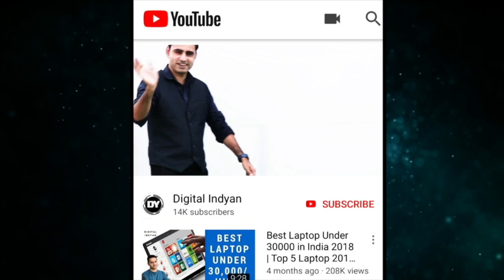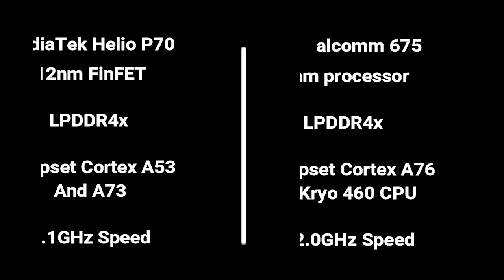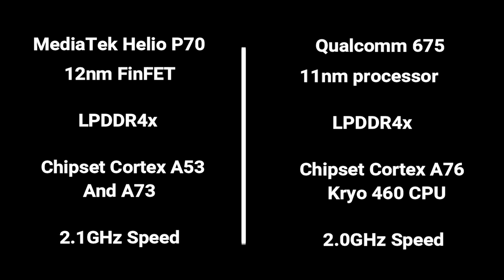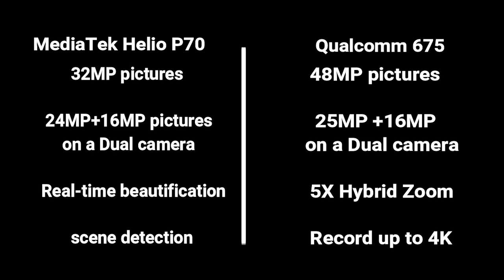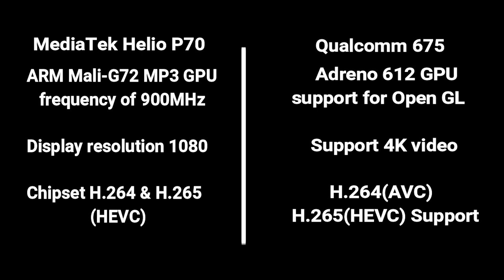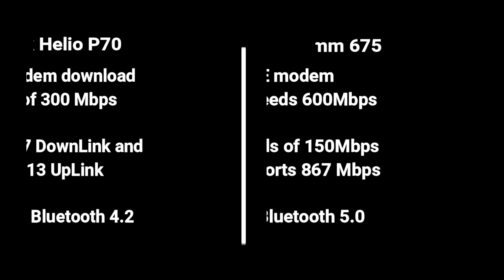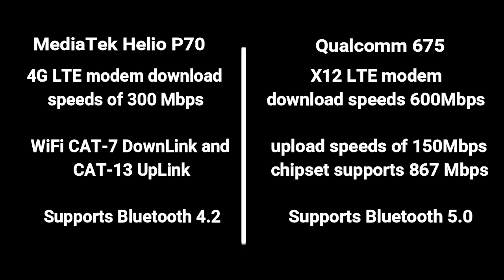Snapdragon 675 vs MediaTek Helio P70 | In depth Comparison | Hindi | 2019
Dosto aajkal mobiles main ek se badkar ek processor aa rahe hain aisey main abhi abhi launch hua hai qualcomm snapdragon 675 processor aur mediatek ka latest P70 to is video main maine kiya hai hai fair compression umeed karta hoon video aapko pasand aayega.